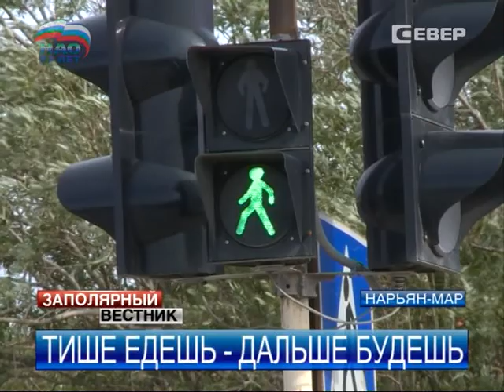Полиция НАО ищет свидетелей ДТП с участием велосипедиста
На перекрестке улиц Рабочая и 60 лет Октября произошло дорожно-транспортное происшествие с участием велосипедиста. Ситуацию удалось разрешить без сотрудников патрульной службы, позже последствия дали о себе знать. Полиция разыскивает водителя автомобиля.